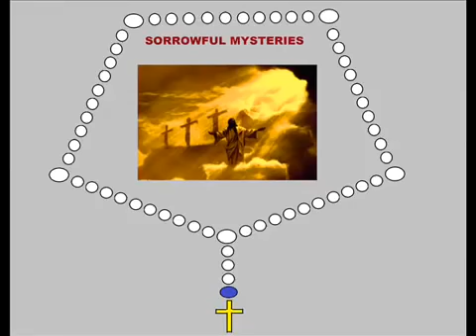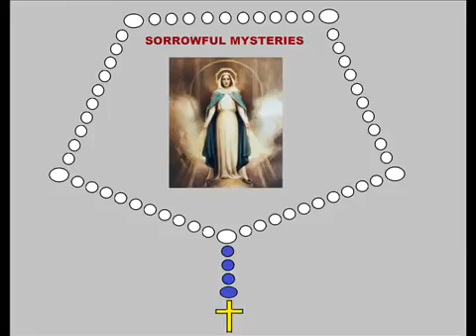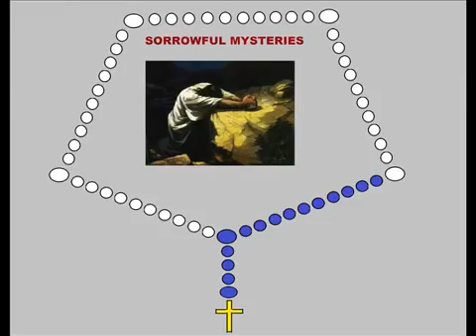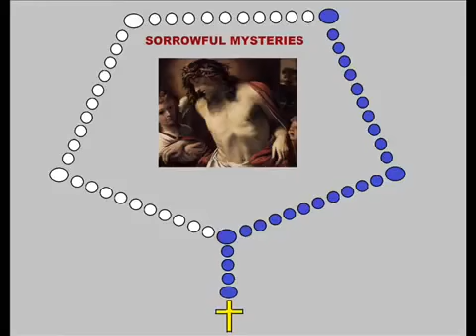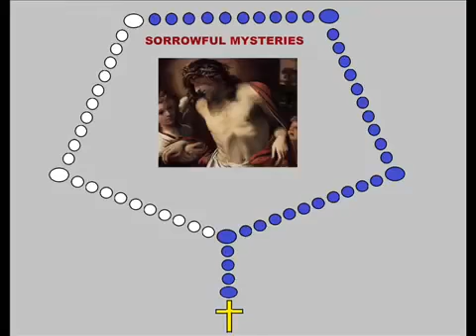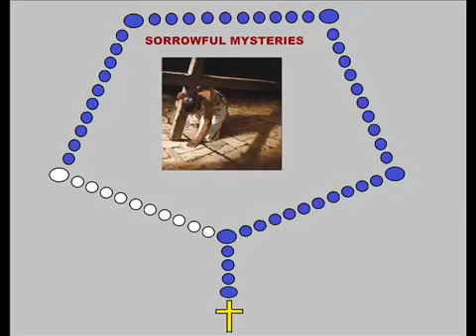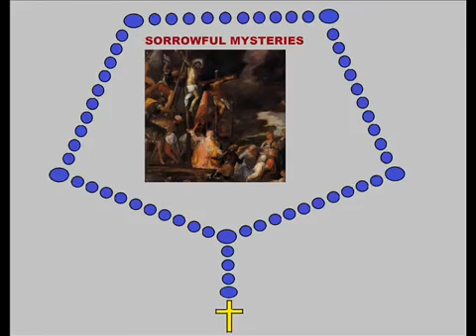The Catholic Crusade